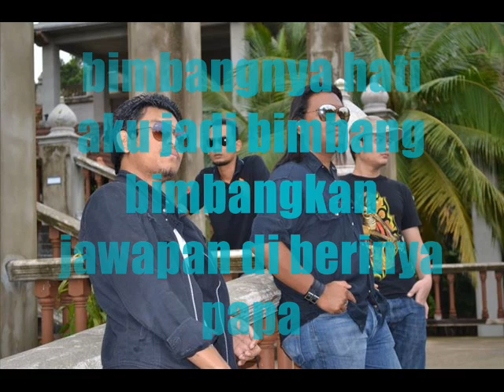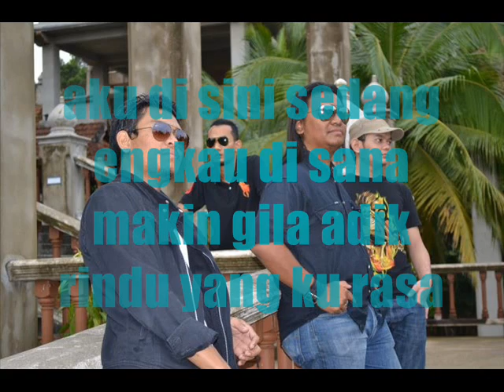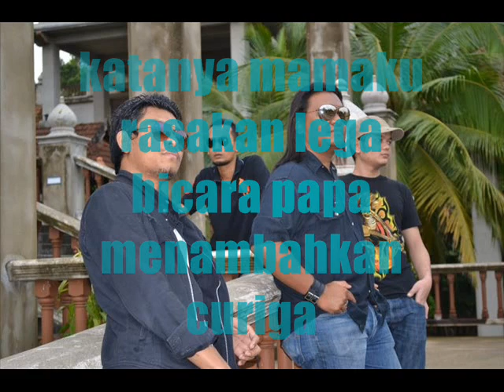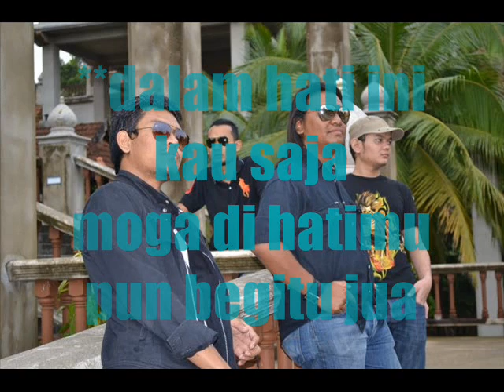Lantana - mimpi semalam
zasss~layan~